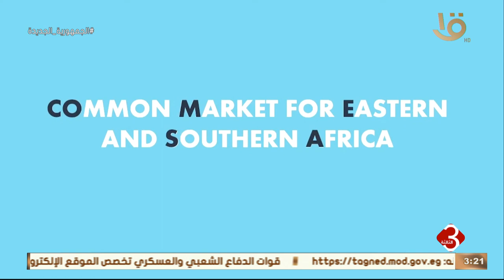نشرة الثالثة | الرئيس السيسي يشارك في قمة الكوميسا بزامبيا